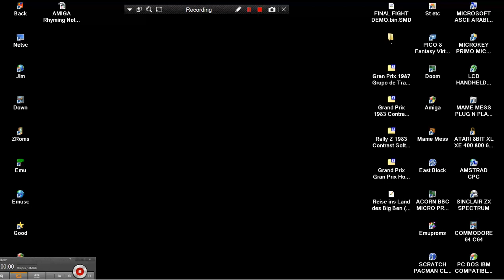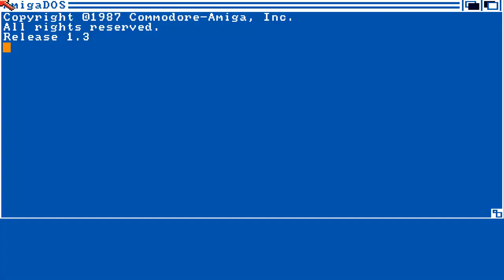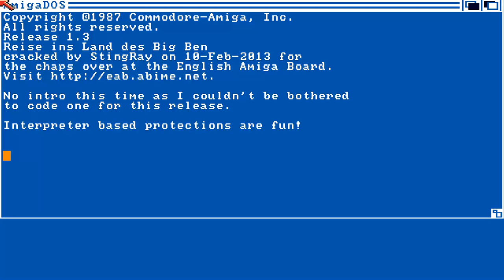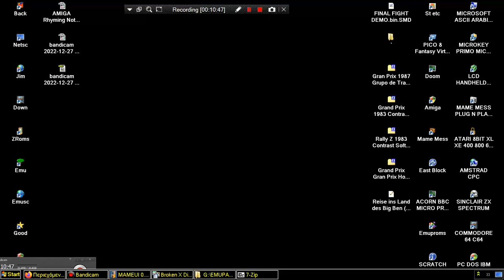AMIGA Reise ins Land Big Ben OCS 90 Disc Company StingRay School Pack EDUCATIONAL ALICE WONDERLAND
AMIGA Reise ins Land des Big Ben OCS 90 Disc Company DE cr StingRay School Pack EDUCATIONAL ALICE IN WONDERLAND BELOW THIS PARAGRAPH,YOU FIND MY FRIENDS YOUTUBE CHANNELS THAT HAVE VERY INTERESTING,RETRO VIDEOS,LONGPLAYS,EMULATION,MOVIES,MARTIAL ARTS ELEMENTS AND OTHER GOODIES.PLEASE VISIT THEIR CHANNELS :

1) "GAME DEVELOPER" (GAME INTRO)
2) "GAME PUBLISHER" (GAME INTRO)
3) "MENU" DEVELOPER" (FOR ATARI ST GAMES - WHEN THE MENU STARTS)
4) TEAM WHO "CRACKS" GAME (INSIDE DECOMPACTER FROM ATARI ST OR IN THE AMIGA CRACKTRO)
5) VERSION OF UTILITY "CRACK TEAM" USES (AFTER GAME SELECTION IN MENU IN ATARI ST)
6) PROGRAMMER(S) WHO PROGRAMMED GAME (GAME START SCREEN, AND SOMETIMES EVEN IN "HIGH SCORE TABLE".

1) THE GAME EXISTS IN ONLY ONE VIDEO UPLOAD BUT THE UPLOADER "TALKS CONTINOUSLY",THEN THIS IS USELESS FOR ME AND I UPLOAD THE SAME GAME WITHOUT SPEECH
2) IF ANOTHER GAME UPLOAD (ONE ONLY VIDEO) IS FROM EXTERNAL "BAD" CAMERA WITH BAD SOUND,THEN I UPLOAD IT,AGAIN BECAUSE THE OTHER VIDEO IS USELESS...ETC ETC.WELL,FOR ME THESE GAMES ARE NOT "EXISTS" ON YOUTUBE
3) ALSO IF THE GAME HAS "FAKE" MUSIC SUCH AS FOR HYPOTHETICAL EXAMPLE OF "PACMAN" WHICH IN THE VIDEO YOU HERE INSTEAD GAME AND SAPLES "SAMANTHA FOX",THEN THE GAME IS USELESS,AGAIN,FOR ME.

INTERESTING